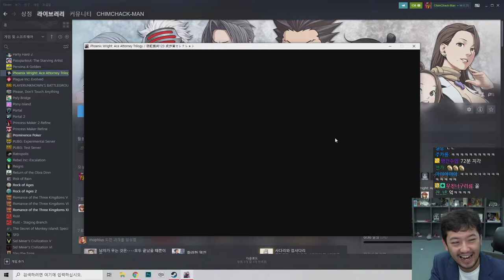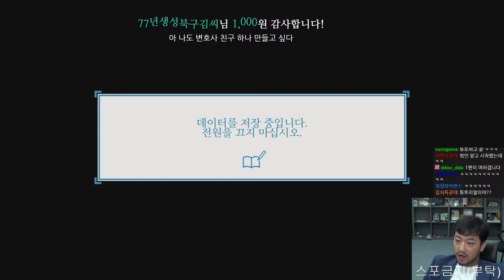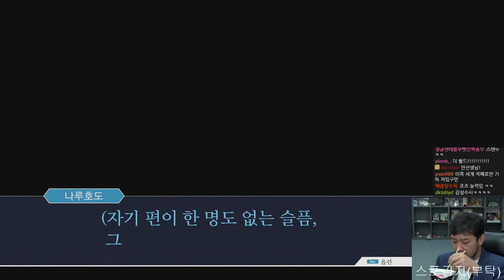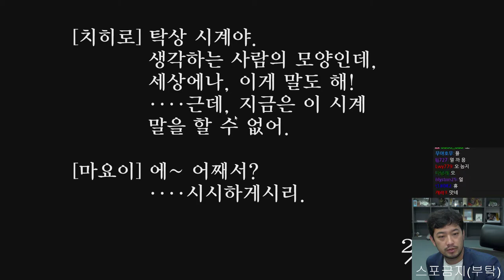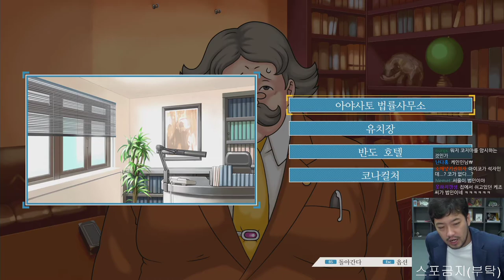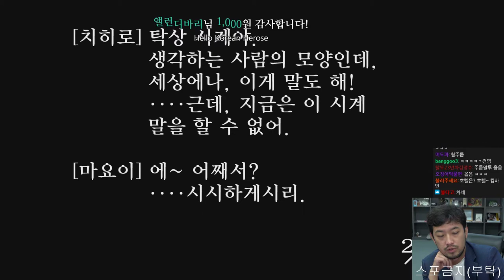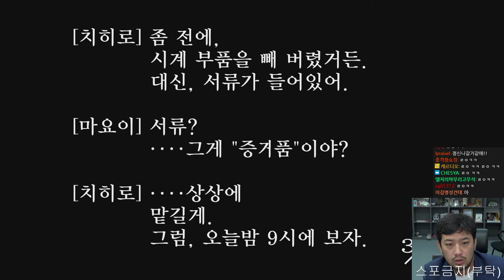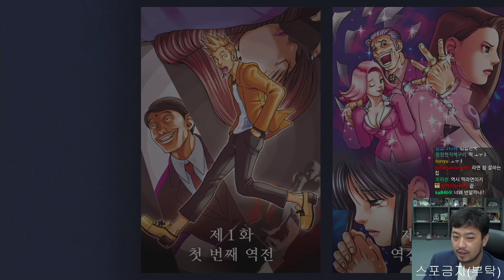2020년 08월 24일 2부 | 역전재판 1 1화, 2화